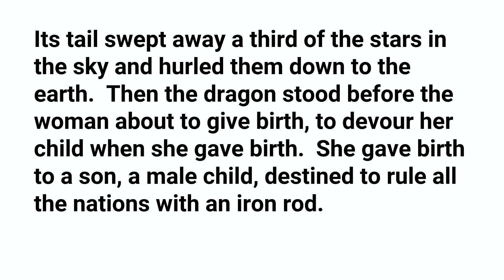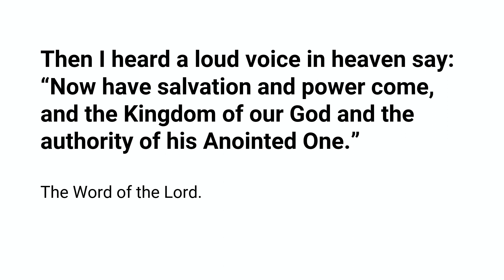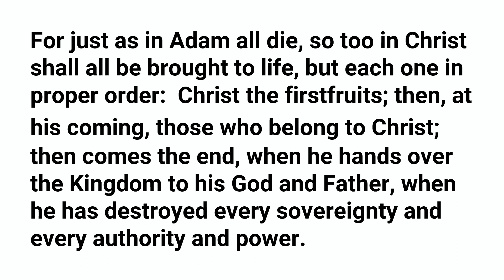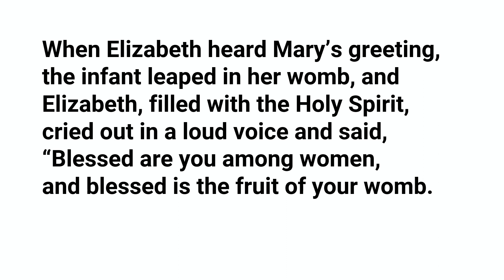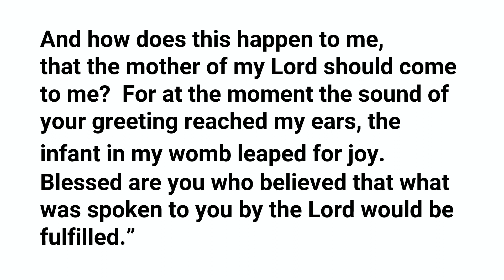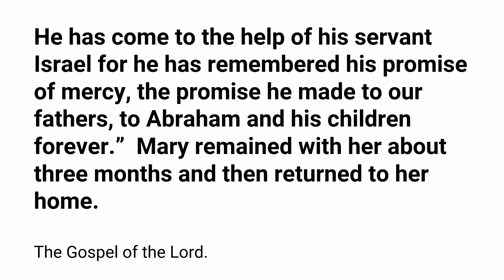2023-8-15 Feast of Assumption